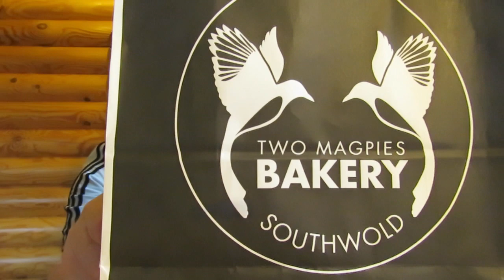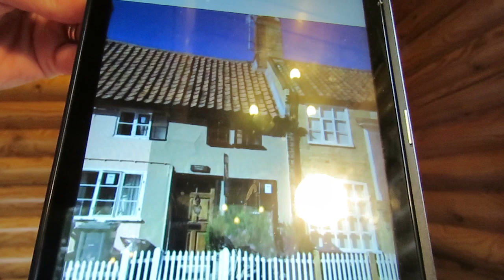The Two Magpies Bakery Southwold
Been going to this place for  a while now so this is nothing new to us but want to let you all knowhow good this place is.